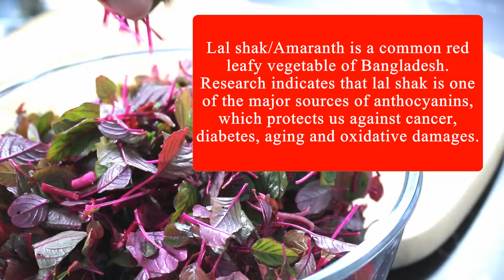Lal Shak Chingri/লাল শাক চিংড়ি/Red amaranth with prawns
Lal shak/Amaranth is a common red leafy vegetable of Bangladesh. Research indicates that lal shak is one of the major sources of anthocyanins, which protects us against cancer, diabetes, aging and oxidative damages.

Ingredients
400gms red amaranth/৪০০ গ্রাম লাল শাক
1/2 cup prawns/ আধা কাপ চিংড়ি
salt to taste/লবন স্বাদ মতন
2 tablespoon oil/২ টেবিল চামচ তেল
green chili to taste/মরিচ স্বাদ মতন

I hope this video will bring you as much joy as it brought me making it.